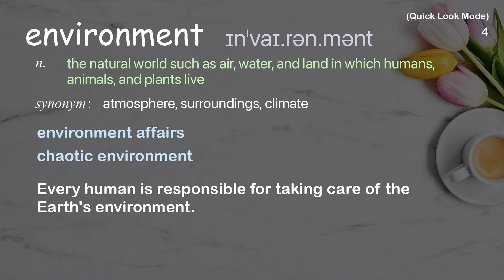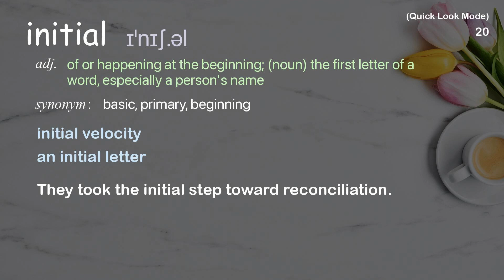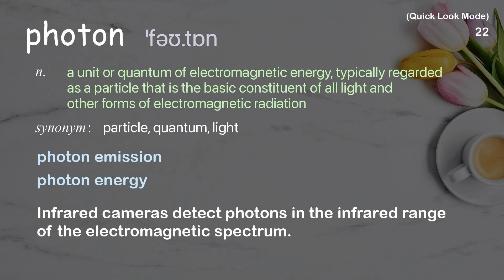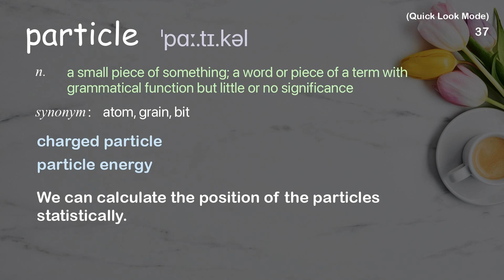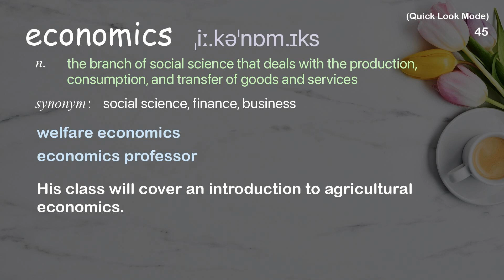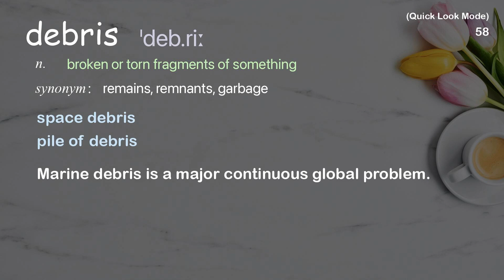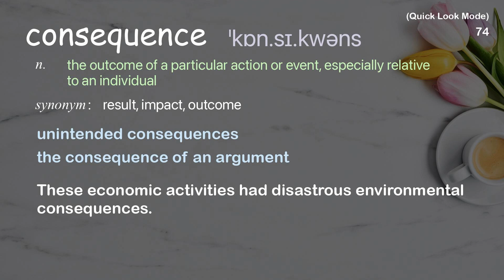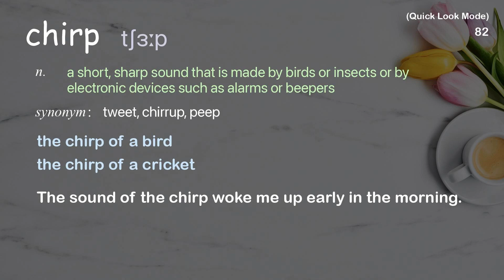82 Academic Words Quick Look Ref from "Philip Lubin: How humanity can reach the stars | TED Talk"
■PLEASE NOTE

■Reference Source
Philip Lubin: How humanity can reach the stars | TED Talk